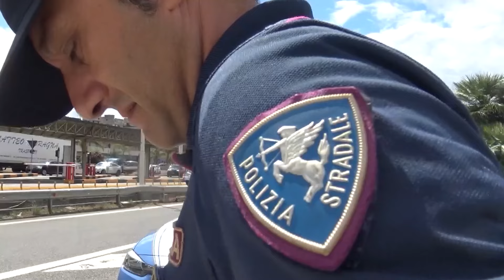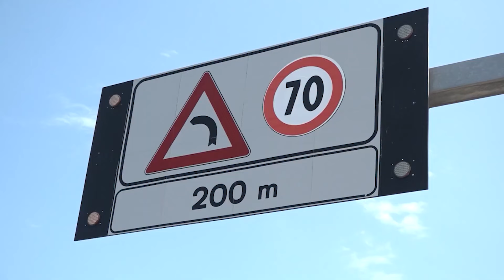Autovelox illegali: il sequestro si estende dalla Calabria a livello nazionale